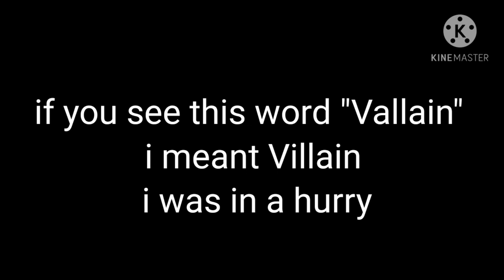if i was in Mha?!/ Read the disclamier/ Gacha club/(1/3) / :𝙵𝚞𝚔𝚘: